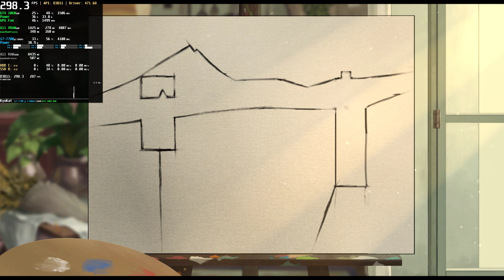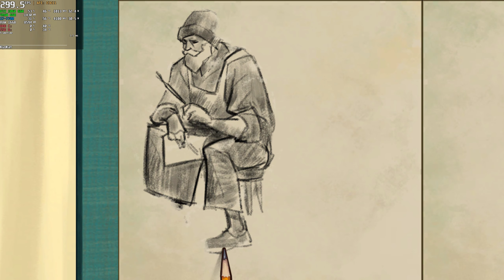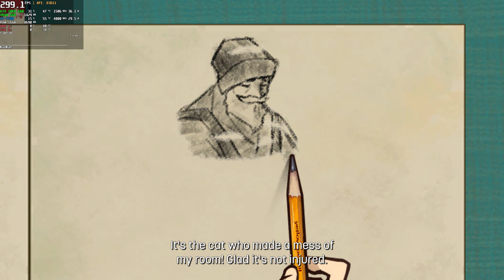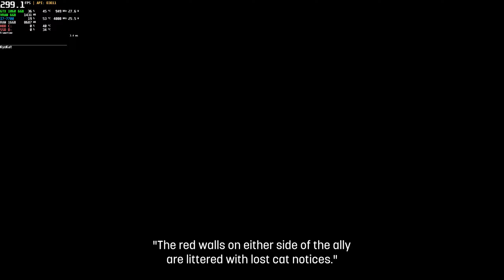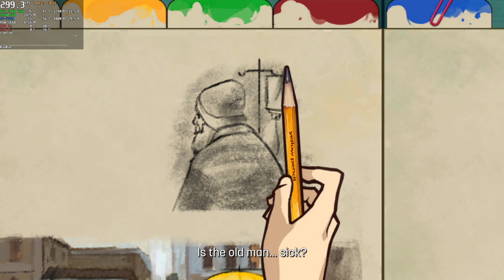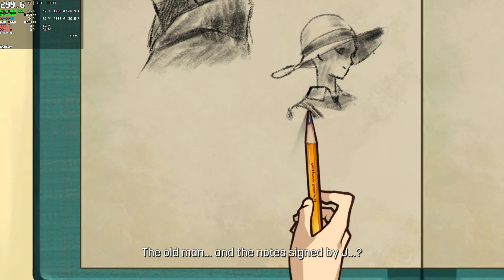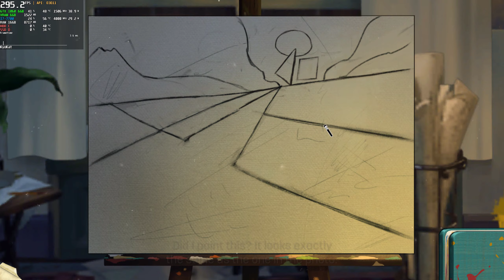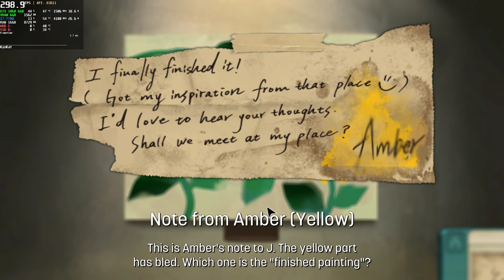Behind the Frame: The Finest Scenery Gameplay | Puzzle Game Available for PC / Mobile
* Thank you Akupara Games and Rainmaker.gg for the key!

Game Available for PC (Steam and GOG) and Mobile (Android / iOS)

* Key Provided by Akupara Games and Rainmaker.gg

⭐ Game: Behind the Frame: The Finest Scenery PC Gameplay
● Resolution: 2560x1440
Graphic Settings Quality: (Max. Settings)
Max FPS: VSync (i turned off VSync at Nvidia control panel - Locked at 300 FPS with Afterburner)

Guide brush strokes and solve a variety of puzzles to help an aspiring artist complete her masterpiece amid her brusque neighbor’s gaze and his pesky cat. As her painting starts to take shape, uncover an emotional tale of chance and artistry revealed behind unrelated yet familiar moments.

00:00 Menu
00:16 Chapter 1
07:40 Chapter 2
14:08 Chapter 3
23:23 Chapter 4
32:52 Chapter 5

+ PC: Acer Aspire GX-783-BR13
+ CPU: Intel Core i7 7700 @ 3.60GHz (Kaby Lake)
+ GPU: NVIDIA GeForce GTX 1060 6GB GDDR5 (PNY)
+ Motherboard: ACER Aspire GX-783 (U3E1)
+ RAM: 16,0GB (2x8) DDR4 - Dual-Channel @ 1200MHz (2400MHz)
+ Storage: Hybrid 1TB + 8GB Seagate (SATA)
+ Game Storage: 128GB KINGSTON SV300S37A120G (SSD)
+ System: Windows 10 Home Single Language 64-bit
+ Monitor: LG ULTRAWIDE (2560x1080@60Hz)
+ MSI Afterburner Benchmark Reference Captions: (Full / Complete)
+ (GPU): Usage based on core clock - Temperature - Core Clock
+ GPU Power: Max GPU Usage Percentage - GPU Watt Consumption
+ GPU Fan: Fan Speed - Fan Tachometer RPM
+ GPU VRAM: Dedicated Memory - Shared Memory - Memory Clock
+ GPU VRAM based on Game: Dedicated Memory - Shared Memory \ Process
+ CPU: Usage - Temperature - CPU Clock
+ (API): Frames Per Second (FPS)
+ Frametime Graphic in Milliseconds (ms)
Game Tags: Casual, adventure, interactive fiction, puzzle, anime, hidden object, point and click, 360 video, hand-drawn, narrative, logic, relaxing